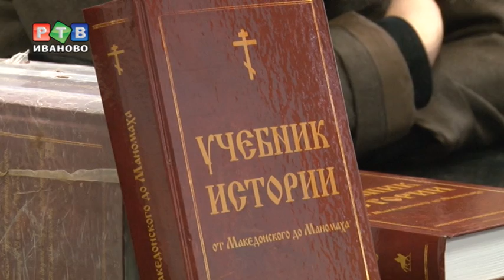Г. Стерлигов: "Лучшее средство воспитания - розги"